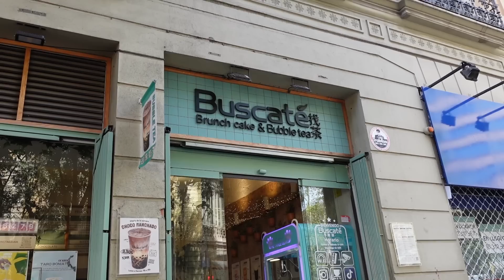CARI LOKASI PANEN BUAH BAYBERRY DI BAWAH GUNUNG! PANEN 2 BULAN LAGI! SAMPAI AKU SAWANEN!